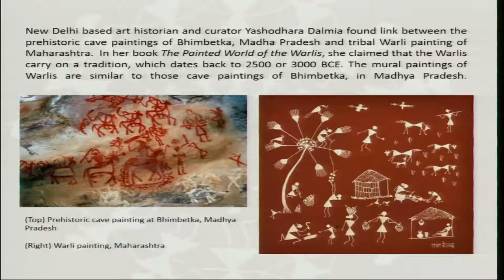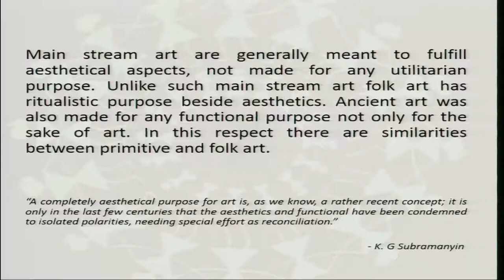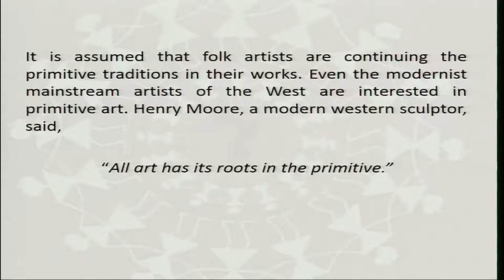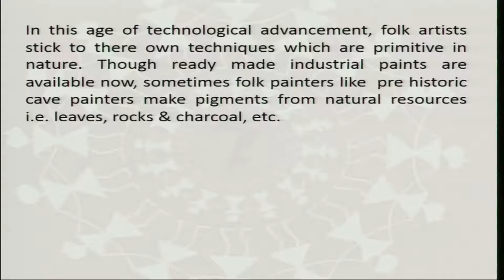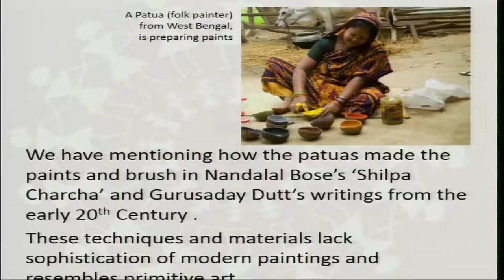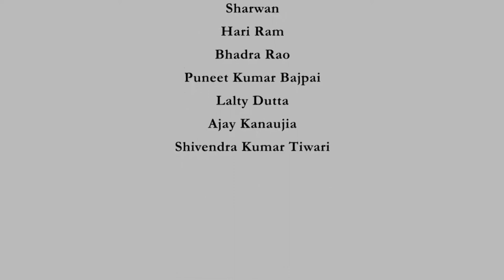Timelessness_ Primitive Connection